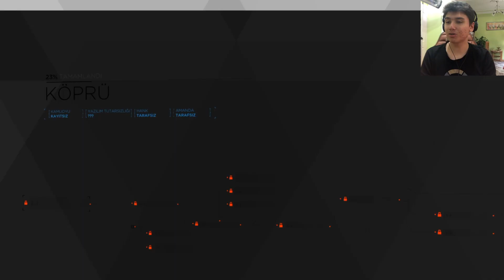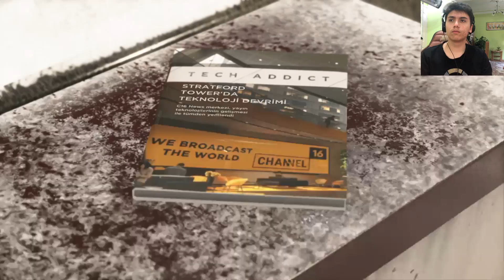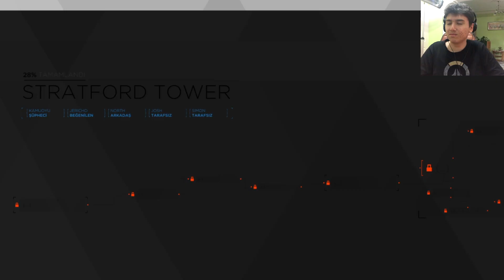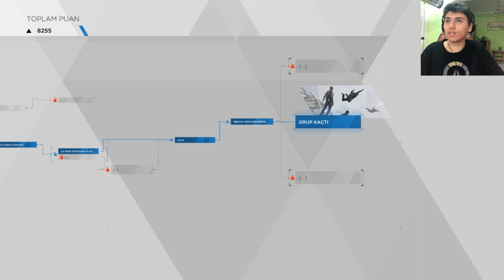Detroit Become Human [TÜRKÇE] (Mesaj) #10